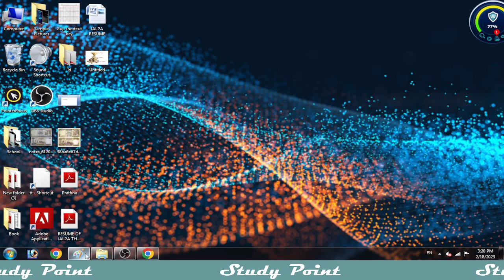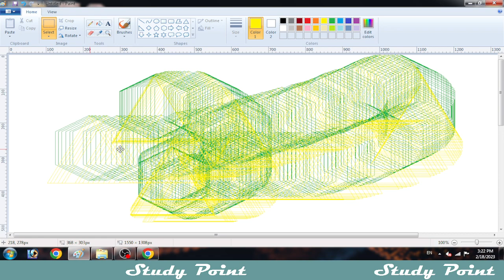Ms paint tips and tricks | ms paint useful tips | use of select tool in ms paint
Description:

Are you new to MS Paint and looking to improve your digital art skills? In this video, we'll share tips and tricks to help you get the most out of Microsoft Paint. Whether you're looking to create pixel art, edit photos, or just have fun drawing, these tips will help you work more efficiently and creatively.
We'll cover a range of topics, including keyboard shortcuts, brush and pencil tools, layering techniques, color selection, and more. We'll also demonstrate how to use some lesser-known features in MS Paint, like the "transparent selection" tool

By the end of this video, you'll have a better understanding of how to use MS Paint to create amazing digital art. Whether you're a beginner or an experienced artist, these tips and tricks will help you take your skills to the next level. So grab your digital pen and let's get started!

ms paint step by step
ms paint for beginners
ms paint for kids
basic computer course
ms paint drawings for kids
simple drawings of ms paint
easy drawings in ms paint
how to draw logos in ms paint
easy drawings in computer
MS Paint
Digital art
Drawing tips
Painting tips
Art software
Beginner's guide
Color selection
Custom shapes
Keyboard shortcuts
Transparent selection
Editing photos
Creativity tips
Design tips